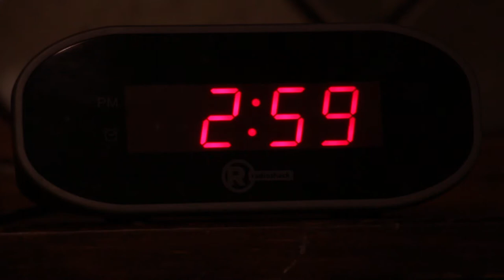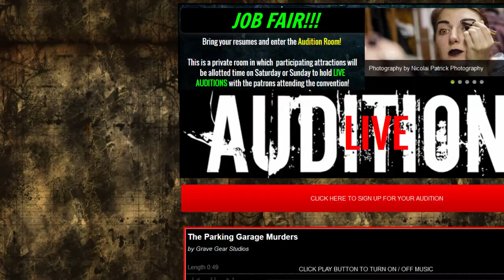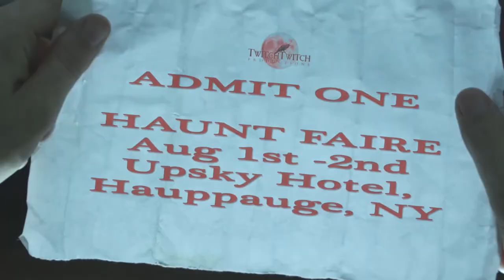The Invitation - A Haunt Faire Commercial